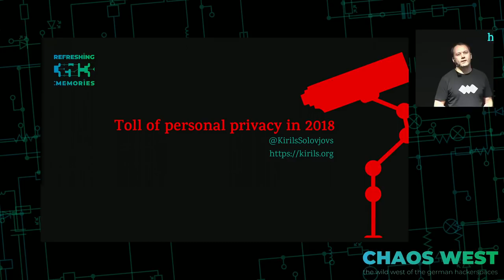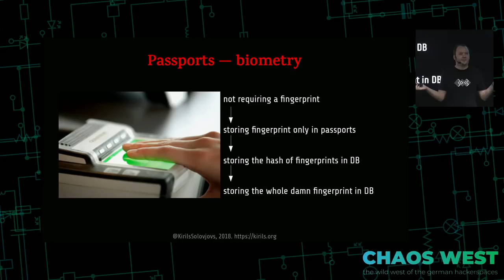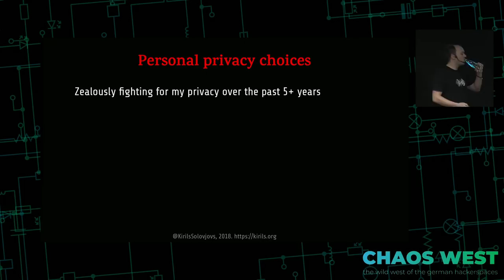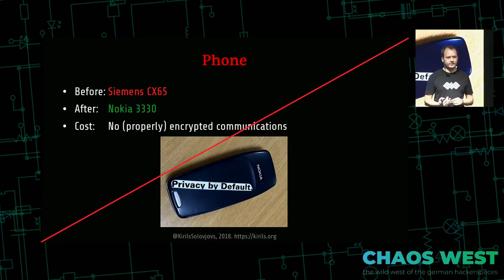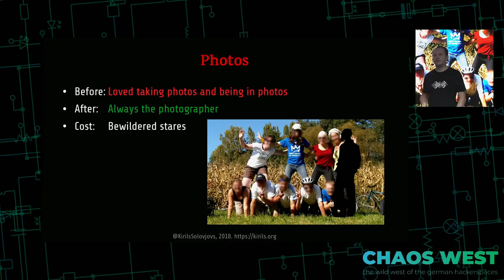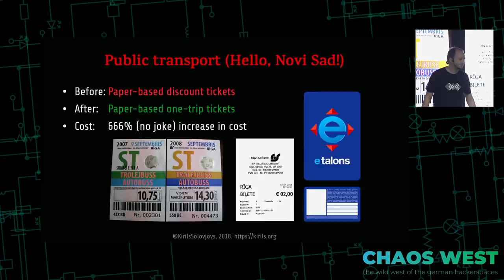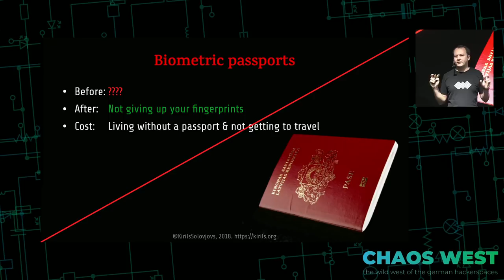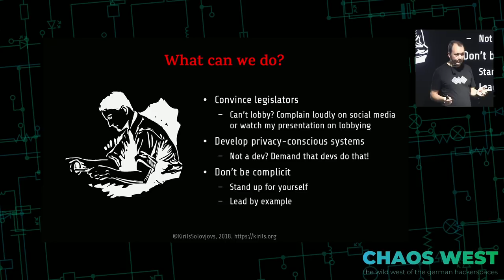35C3 ChaosWest - Toll of personal privacy in 2018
We are well into 21st century and the all-digital promise land is just around the corner. What will happen to those of us who choose to retain our privacy by not joining the digital revolution? And most importantly how do we shape the revolution in a way that we can both reap the benefits brought to us by new technologies, while still keeping our private lives undisturbed?

This talk is both scary and hilarious.

It's about author's personal privacy choices that they made in the past and how those affected their life financially, socially and otherwise. Author also covers some more extreme choices they opted not to make and discusses what generally motivates one to care about their privacy. You'll learn about the dawn of loyalty cards, biometric passports, banking services, CCTV and more... We'll try to find out how to work for a better future and what can we all do to make life with privacy more bearable.

Kirils Solovjovs